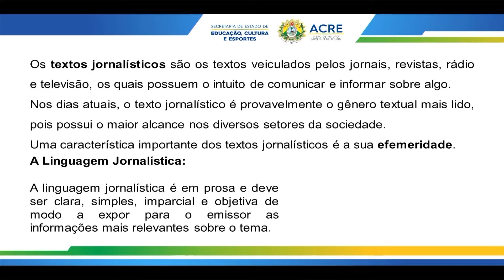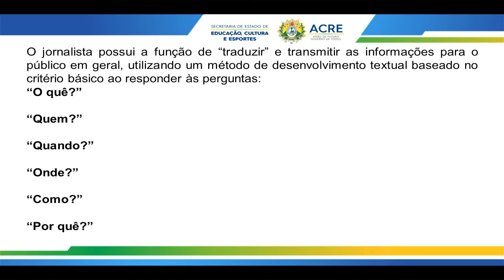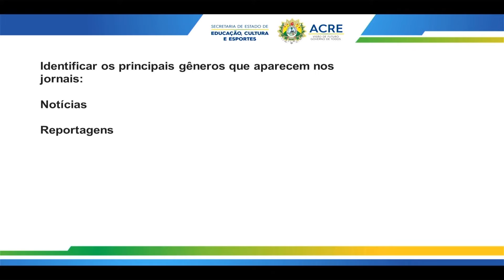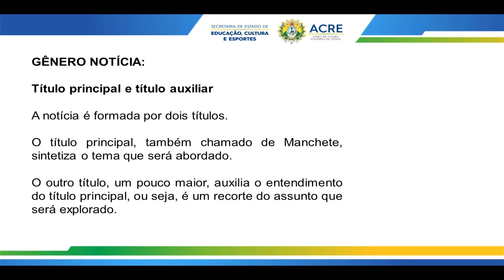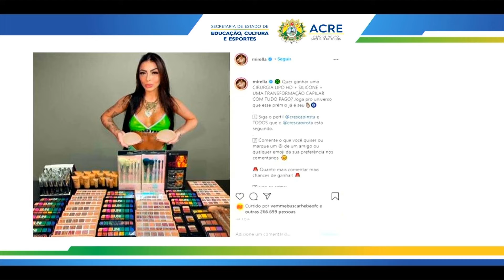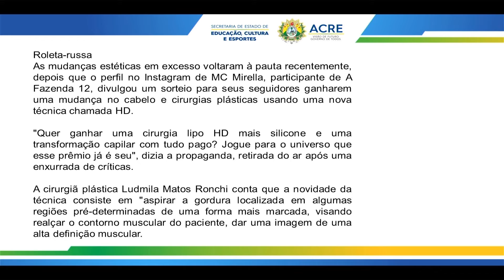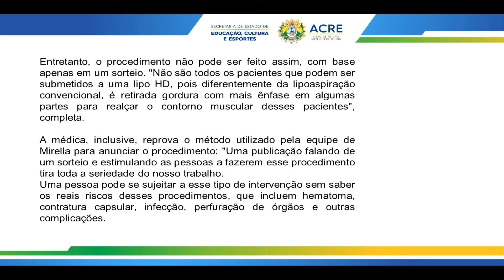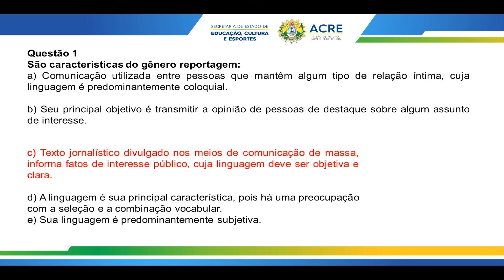1ª Série - Língua Portuguesa - Aula 17 - Identificação de Fatos e Temas em Textos Jornalísticos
1ª Série do Ensino Médio.
Tema: Identificação de Fatos e Temas em Textos Jornalísticos - Parte 1.
Professora: Andrelina.
Ano Letivo 2022
Acesse:AC